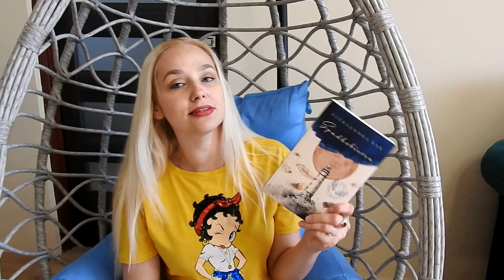"Spadkobierca" Cykl Szept Anioła Aleksandra Rak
Cześć Kochani :)
Pora na ostatni tom z cyklu "Szept Anioła" , gdzie poznamy dalsze losy naszych bohaterów.
Poniżej podsyłam linki do poprzednich części, które recenzowałam.